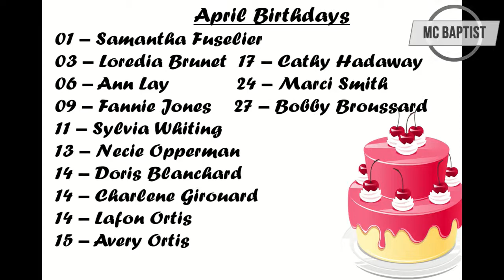04-17-2022 Morning Worship at First Baptist Church Morgan City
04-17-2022  Morning Worship at First Baptist Church Morgan City
Message:  Out of the Tomb and Into Our Hearts! - Galatians 2:17-20  - by Tracey Smith, Pastor